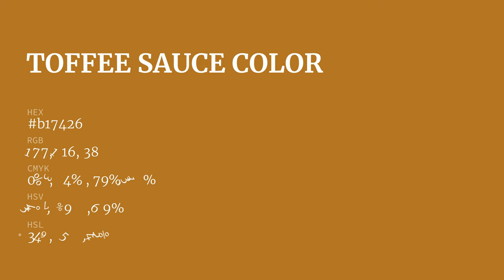Toffee Sauce color b17426 hex color - Yellow color - Cool color b17426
What color is Toffee Sauce ? b17426 hex color - Yellow color - Cool color b17426

Hex b17426 Color Code is also known as Toffee Sauce color.